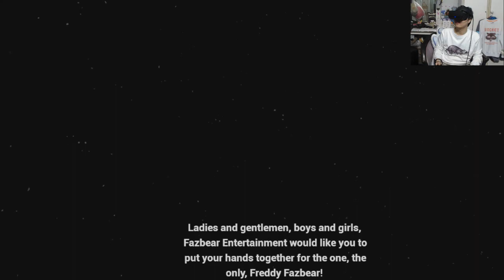ปาร์ตี้ฉลองฉากจบ กระต่ายร่างจริง กับเทปครบ 16 !? FNAF VR: Help Wanted # 9 (Ending)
หลังจากที่พบเจอความท้าทายมากมาย ในที่สุดก็เดินทางมาถึง ฉากจบของเกมแล้ววว ประสบการณ์ใหม่ของเกม VR ทั้งหลอนและสนุกมาก อยากเล่นอีกเยอะๆ ยังหวังว่าจะมีอัพเดทด่านอื่นเพิ่มกว่านี้อีกนะ 555

การกลับมาของเกม Five Nights At Freddy's ที่อัพเกรดความสยองยิ่งกว่าเดิมหลายเท่า ด้วยระบบ VR ที่สามารถมองได้เหมือนอยู่ในเหตุการณ์จริง รอบทิศทาง มาพร้อมความลับใหม่ๆ และการอัพเกรดเกมเก่าให้มีความสมจริง และแปลกใหม่ใน 4 ภาคแรกให้สุดยอดกว่าเดิม!?

ถ้าใครมีแว่น VR สามารถไปสอยเกมนี้ราคาไทยถูกๆได้ที่.